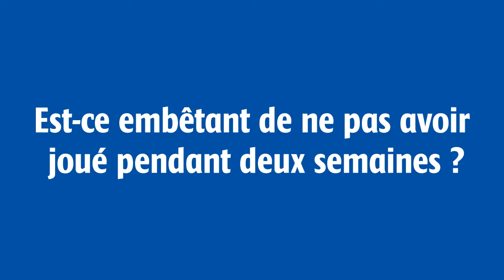DAVID GIGUEL AVANT ACFC LE PUY